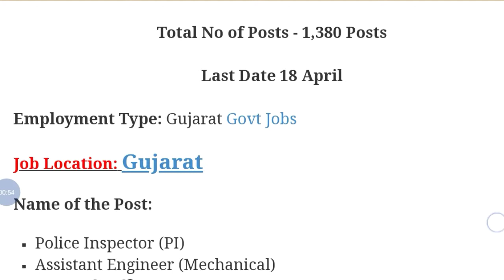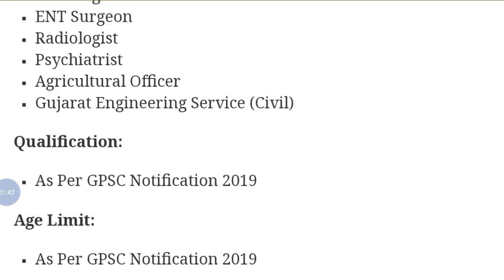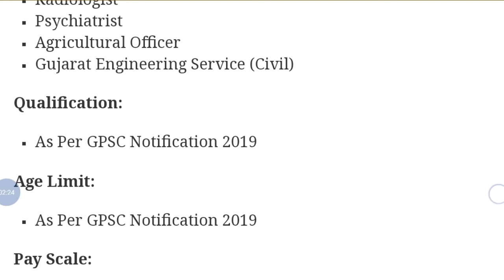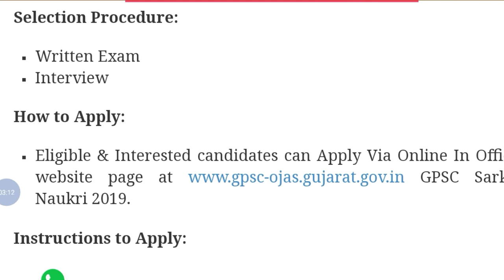GPSC Recruitment Notification 2019 | All New Vacancy | StudywithSouvik